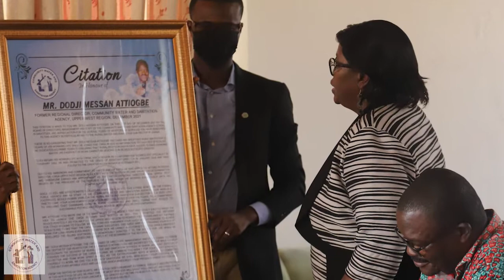FAREWELL FROM CWSA HEAD OFFICE TO MR. DODJI MESSAN ATIOBGE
IN THE AFTERNOON OF TUESDAY MARCH 1, 2022, THE CHIEF EXECUTIVE, ING. DR. WORLANYO SIABI, MANAGEMENT AND SENIOR STAFF OF THE CWSA HEAD OFFICE GATHERED IN THE AGENCY'S BOARDROOM TO BID FAREWELL TO THE RETIRED REGIONAL DIRECTOR OF UPPER WEST REGION, MR. DODJI MESSAN ATIOGBE.